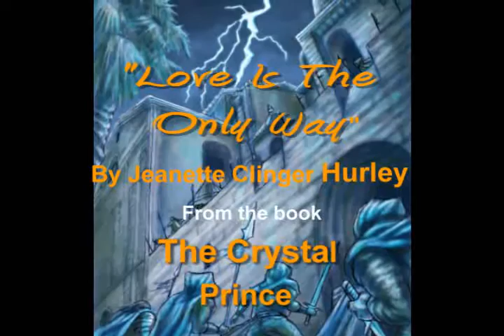Love Is The Only Way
"Love Is The Only Way" is written, produced and performed by Jeanette Clinger Hurley

"Love Is The Only Way" is the theme song for Jeanette Clinger Hurley's childrens fantasy book "The Crystal Prince" and is illustrations are by Brian Hailes and edited by Kari Eileen Cooper

Adventure of Love-Conquers-All Taken in The Crystal Prince, Published by Dream Maker Pictures and Books and Outskirts Press

Jeanette Clinger Hurley's newest children's book lets its readers escape into a world of spellbinding adventures where kindness is king, the heart is mightier than the sword and love unlocks the key to all mystery and magic.

April 24, 2010 -- World class singer, songwriter and now story teller Jeanette Clinger Hurley announced the release of her enchanted children's book, The Crystal Prince, Love Is the Only Way, published by Dream Maker Pictures and Books and Outskirts Press.  Through this charming fantasy Hurley brings children, parents and families the message that love is the way to everlasting happiness and that we all depend on each other to see that through.

About the author:

Jeanette Clinger Hurley is an accomplished singer, songwriter, story teller and entrepreneur and a life long dreamer.  Besides her involvement with the Clingers, Hiroshima and Yanni, among many others, she has also written, produced and recorded several of her own CD's that have had abundant success.  The Crystal Prince marks her first foray into the world of children's literature.  Jeanette is a loving wife and proud mother to Logan and London, who are her greatest and proudest accomplishments to date.